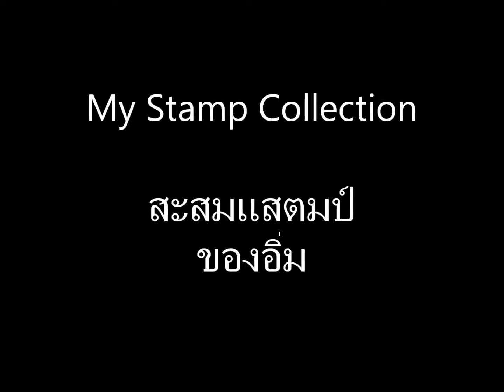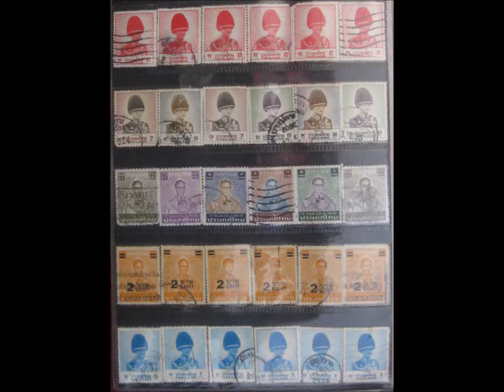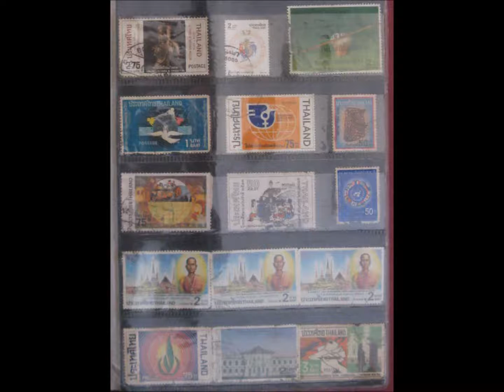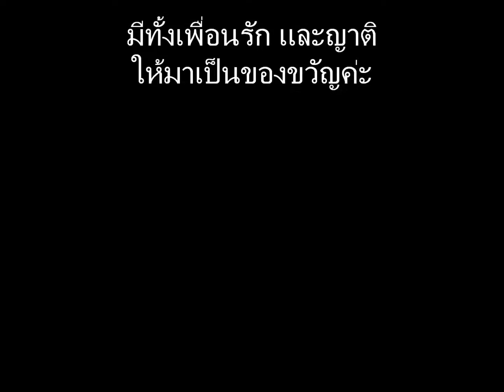สะสมแสตมป์ของอิ่ม : My Stamp Collection Xหมดค่ะX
แสตมป์เก่า โบราณค่ะ